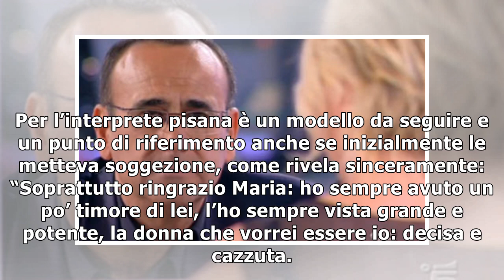Amici 18, Federica Marinari dopo l’esclusione: “Ho sempre avuto timore di Maria De Filippi”